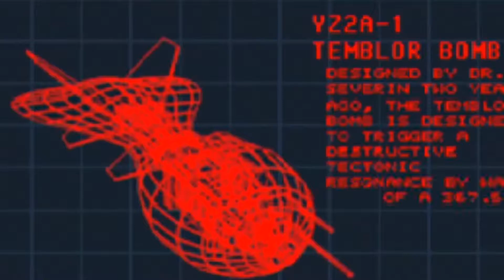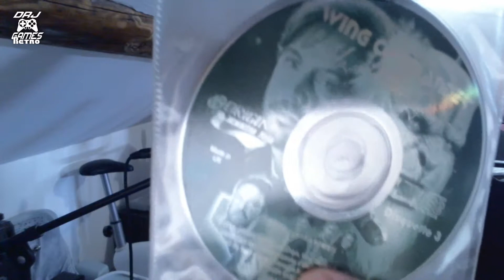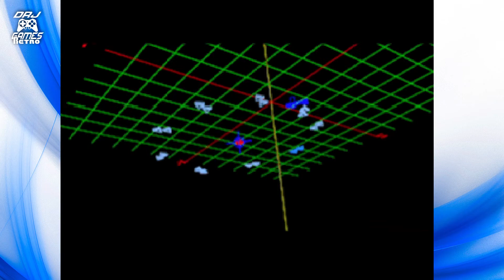DrJ Games Rétro. Un nouvel espoir : La tremblor bombe (Wing commander 3 PC)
Alors que tout semble perdu, un nouvel espoir renaît : La temblor bombe...
Kilrha ne sera bientôt plus qu'un mauvais souvenir